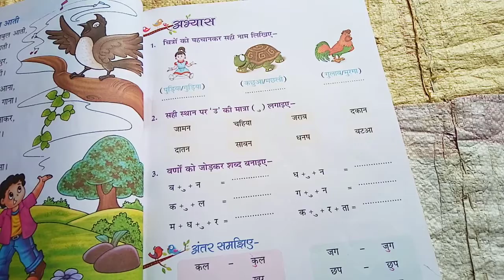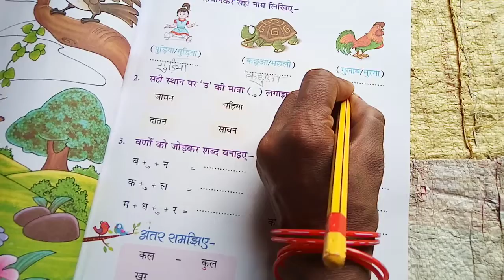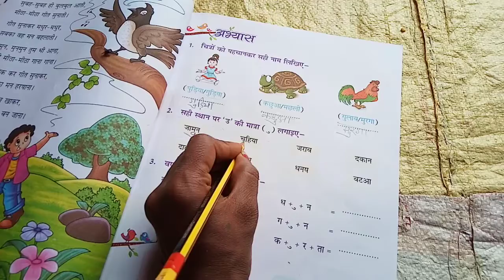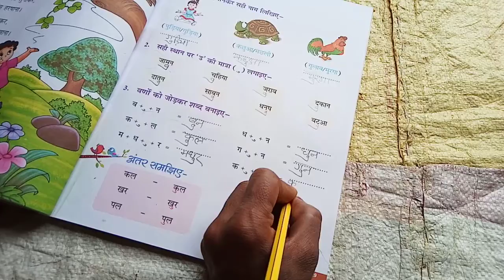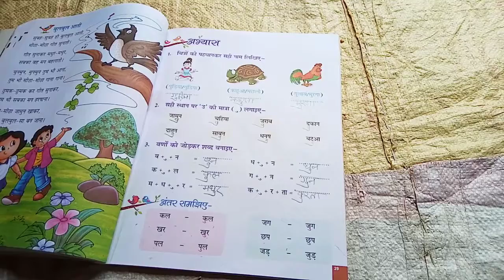Class 1 Hindi Lesson 6